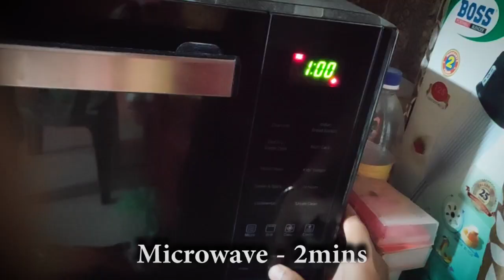Chocolate Mug Fudge Cake - 2 Mins Recipe (NO Eggs | NO Butter | NO Baking Powder)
Ingredients:
1/2 Cup Powdered Sugar
1/2 Cup All Purpose Flour
2 Tbsp Dark Chocolate
2 Tbsp Nutella
1 Tbsp Oil
1/4 Cup Water (30 ml)